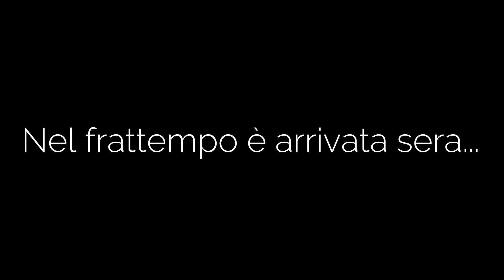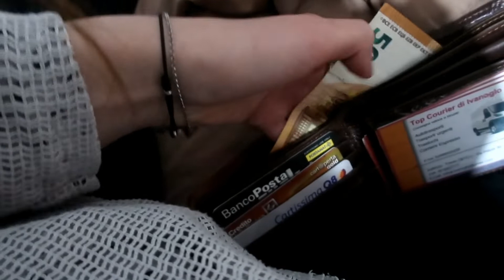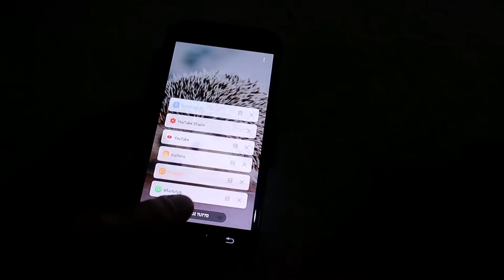VLOG - 12/04/2019 Mi Faccio L' offerta ILIAD FLASH (70GB)